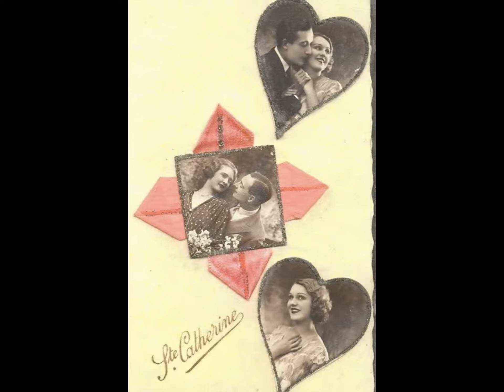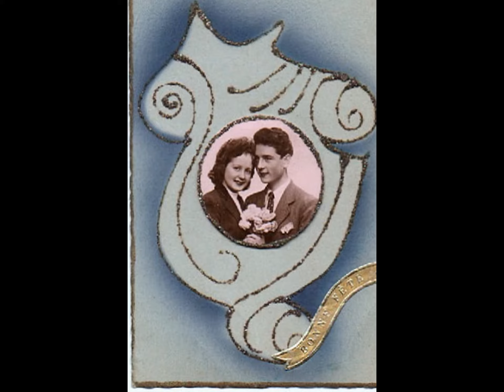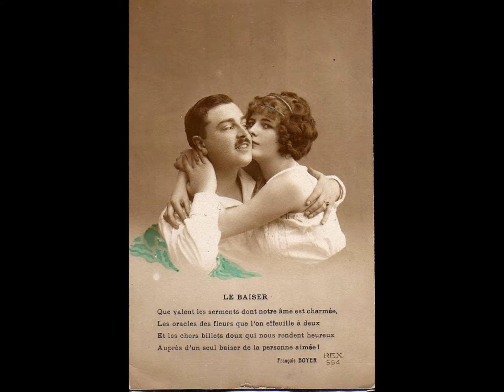TRIO LESCANO - "Ultimissime"-(1938)-Le ragazze dello swing-Canzone Italiana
MUSIQUE (Musica) : TRIO LESCANO
Chanson ( Canzone) : " Ultimissime "
--- Collezione di Vecchie Cartoline ---
Cartes Postales Anciennes Fantaisies-Couples d'Amoureux-Vintage-Old Postcards-Fantasy-Love-Kitsch
Le Trio Lescano est un trio musical féminin italien composé de trois sœurs, Alexandra (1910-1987), Judik (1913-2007) et Kitty (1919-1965) (d'origine hollandaises, leur nom - Leschan devient Lescano - et leurs prénoms - Alessandra, Giuditta et Caterinetta ou Caterina- sont italianisés), très populaire pendant les années 1930 et 1940. La formation s'inspire du trio américain « les Boswell Sisters ».
La favola, senza lieto fine, di tre sorelle ungaro-olandesi, figlie di modesti artisti di circo, le quali, approdate in Italia come ballerine acrobatiche, scoprono di essere nate per la musica e diventano, come per magia, cantanti di inarrivabile bravura: tra il 1936 e il 1943 figurano così tra le stelle di prima grandezza nel mondo della musica leggera italiana, pur affollato di cantanti di vaglia.
La loro peculiarità sta nel saper eccellere in tutti i generi di canzoni – swingate, allegre, romantiche o esotiche che siano – e in tutti i ritmi con cui si cimentano: fox-trot, slow, valzer, tango, rumba… Quando viene loro concesso di farlo, sfoggiano persino un notevole estro jazzistico.
Dopo la fine dell’immane tragedia provocata dalla Seconda Guerra Mondiale, tentano di ritrovare in Italia la popolarità di un tempo, ma invano. Con una nuova formazione si trasferiscono allora in Sudamerica, dove la loro carriera, dopo il successo iniziale, si conclude in breve tempo col triste ritorno all’anonimato.